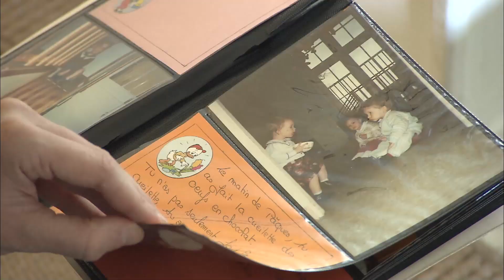Elle travaille mais n'a pas assez pour manger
Le quotidien d'une jeune femme entre pauvreté et privations